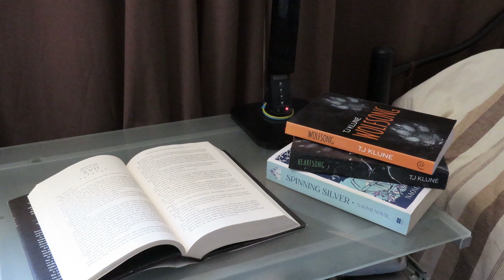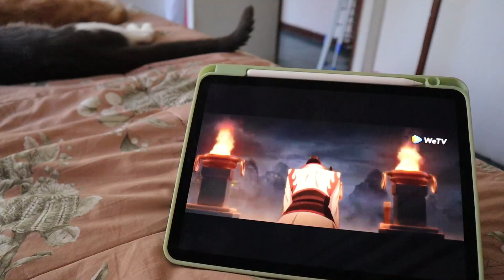VLOG 45 || un finde relajado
¡Hola, gente bella! Hoy les traigo vlog random otra vez ajjajaja. Así estuvo mi finde... bien dormido y lleno de shinos voladores

o.o.o.o

o.o.o.o

o.o.o.o

Grabo con: Canon EOS M50
Edito con: Wondershare Filmora9
Miniaturas: pixelmator